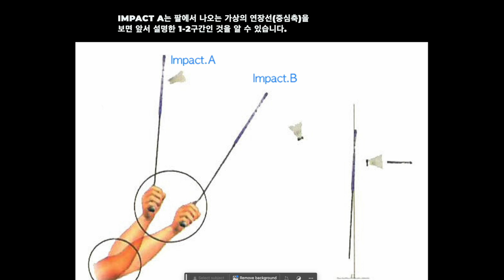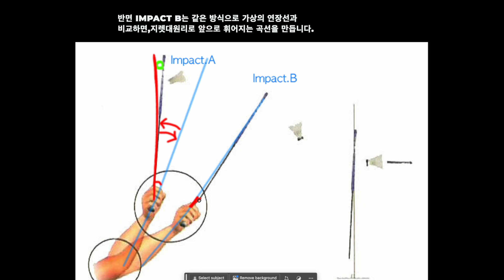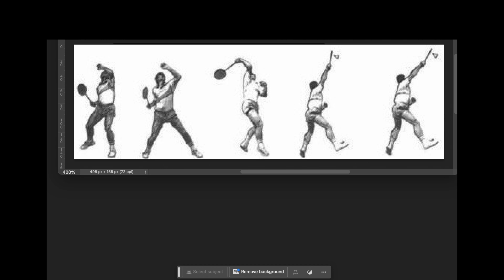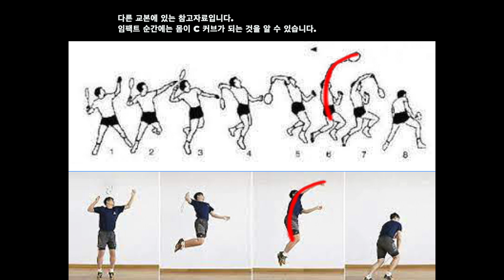[국가대표 분석 - CC ON] 배드민턴 스매싱의 과학 2편 :코어와 라켓의 완벽한 조화 (Feat. Viktor)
자막은 영어, 한국어, 일본어, 중국어, 베트남어, 인도네시아어, 프랑스어, 스페인어, 포르투갈어, 힌디어, 말레이시아어로 제공됩니다.

배드민턴 스매싱에서 강력한 힘을 발휘하기 위해서는 단순한 팔의 힘뿐만 아니라, 신체의 여러 부위를 효과적으로 활용하는 것이 중요합니다. 이번 영상에서는 스매싱에서 힘을 극대화하기 위해 필요한 두 가지 주요 요소인 코어와 복근을 이용한 지렛대 원리와 라켓 휘어짐을 이용한 스윙을 분석합니다.

1. 코어와 복근의 역할
코어와 복근은 스매싱 시 상체의 회전을 통해 큰 힘을 전달하는 데 중요한 역할을 합니다. 이를 지렛대 원리로 설명할 수 있는데, 몸의 중심에서 시작된 회전력이 팔과 라켓을 통해 전해지면서 스매시의 강도가 극대화됩니다. 적절한 코어 근육 사용은 안정적인 자세와 더불어 더욱 강력한 스매시를 가능하게 합니다.

2. 라켓의 휘어짐을 이용한 스윙
라켓의 휘어짐은 스매싱 시 중요한 요소로 작용합니다. 라켓이 휘어질 때 발생하는 탄성 에너지는 스윙의 끝부분에서 폭발적으로 방출되어 공에 더 큰 힘을 전달합니다. 이는 마치 활의 줄을 당겼다 놓을 때 화살이 빠르게 나가는 원리와 비슷합니다. 라켓의 휘어짐을 최대한 활용하기 위해서는 올바른 타이밍과 스윙 궤적이 필수적입니다.

3.영상 구성
이 영상에서는 라켓 휘어짐을 최대로 활용하는 스윙 기술까지 자세히 설명합니다. 이론적인 설명과 함께 실전에서의 적용 사례를 통해 시청자들이 쉽게 이해하고 따라할 수 있도록 구성했습니다.

배드민턴 스매싱의 과학을 이해하고, 이를 바탕으로 실력을 향상시키고 싶다면 이번 영상을 놓치지 마세요!